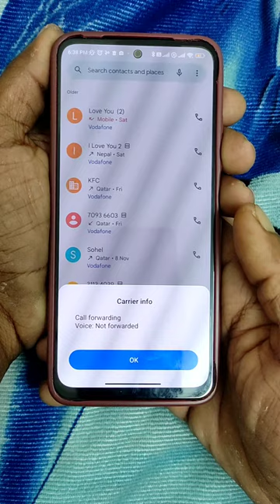Mobile phone hack 💥💥💥mobilephonehack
Mobile phone hack 💥 💥 💥

Hello Friends,
Mera name hai Nasim aur aap sabhi ko hamare youtube channel par swagat hai .Dosto hamare is channel par mobile se judi tips & tricks,Unboxing,Review,Tech news Sabkuch milega to aap channel ko subscribe jarur kare !!😊😊

Your queries 👇

Mobile Hacking Trick
Mobile Hack
Mobile Hack Trick
Phone Hacking
Phone Hacking Trick
Phone Hacking Trick 2021
phone hack kaise kare
phone hack kaise kare bina otp
phone hacking tricks in hindi
phone hacking app 2021
mobile hack kaise kare hindi, phone hack hai kaise pata lagaye
phone hack kaise karte hain
phone hacking
how to hack phone
how to hack mobile
how to hack iphone
hack iphone 13
hack iphone 12
how to hack mobile phone
hack mobile phone 2021